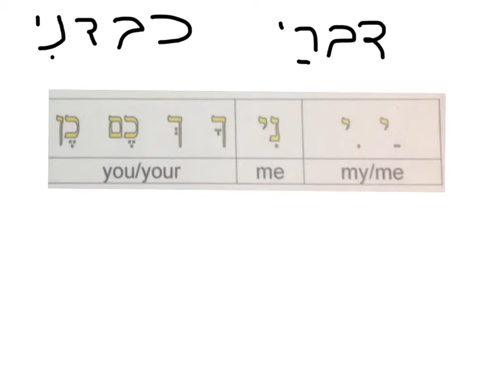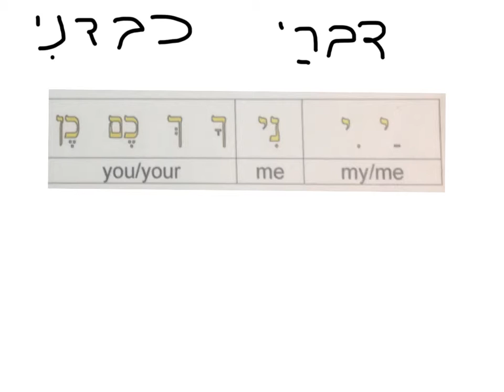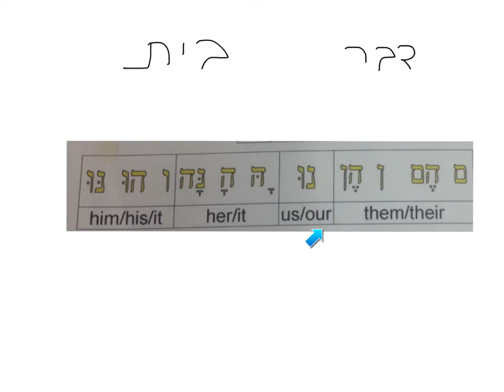yellow banner 2 songs